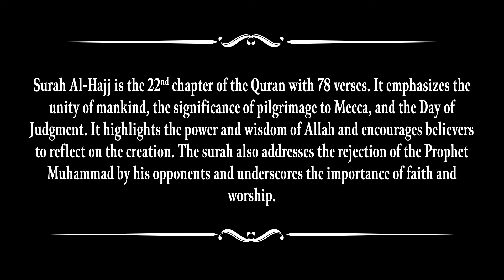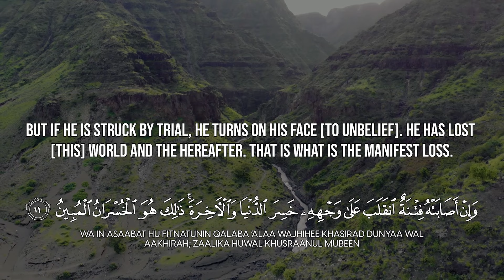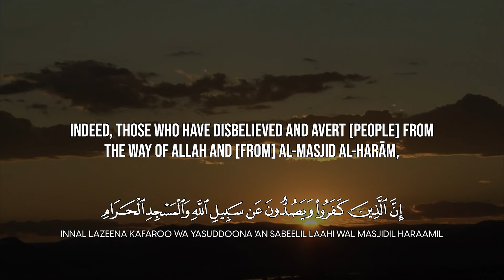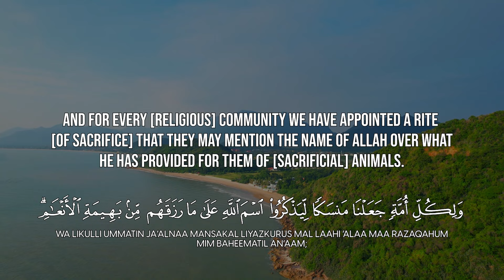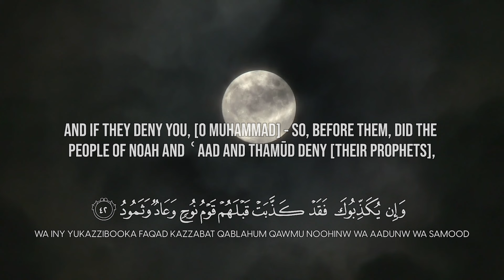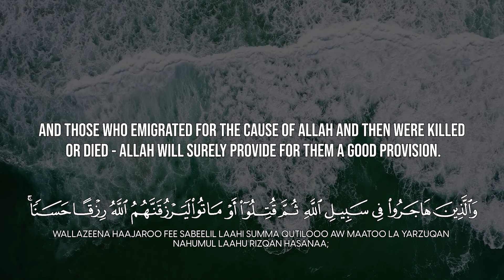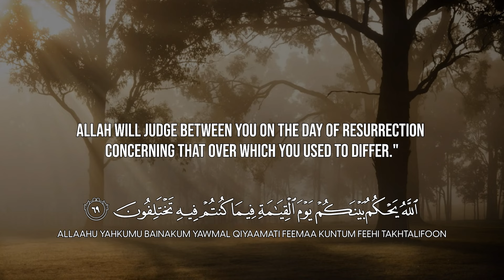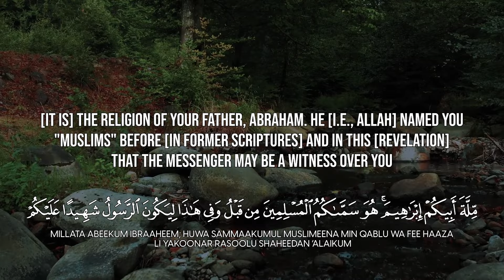Surah Al-Hajj | Surah 22 | The Pilgrimage | With English Translations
Surah Al-Hajj is the 22d chapter of the Quran with 78 verses. It emphasizes the unity of mankind, the significance of pilgrimage to Mecca, and the Day of Judgment.

 It highlights the power and wisdom of Allah and encourages believers to reflect on the creation. The surah also addresses the rejection of the Prophet Muhammad (PBUH) by his opponents and underscores the importance of faith and worship.

Surah 22: Al-Hajj (The Pilgrimage)

Reciter: Omar Hisham

Video: JollyGul Quran Recitations Channel